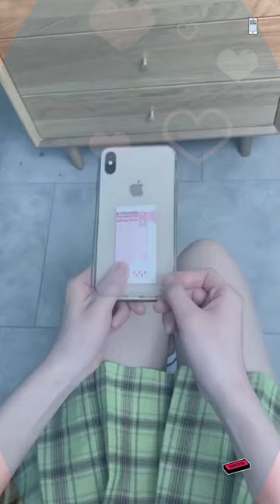Casing Smartphone Paling Keren Produk unik.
Langsung order di toko dibawa
Shopee : 👇